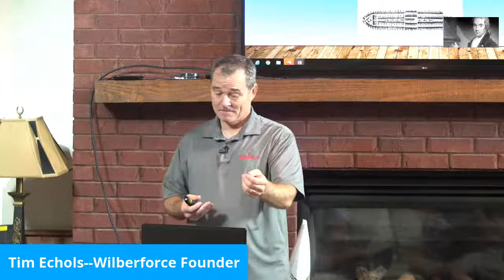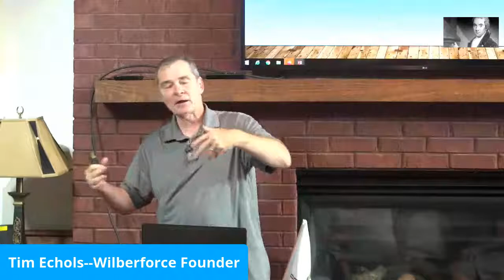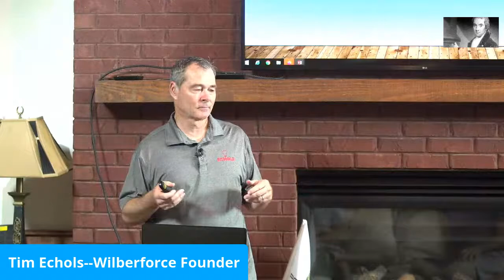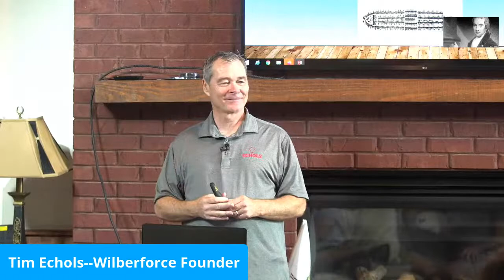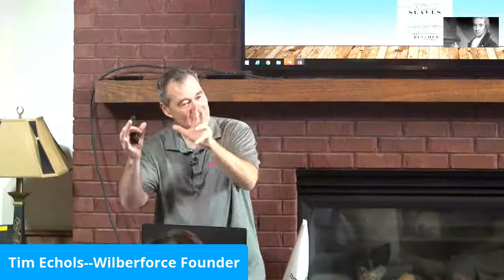Why Wilberforce is my hero--Tim Echols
Live from Jackson Lake and the Wilberforce Fellowship